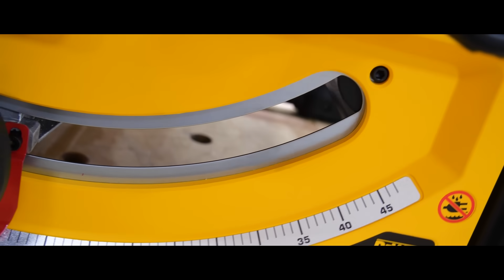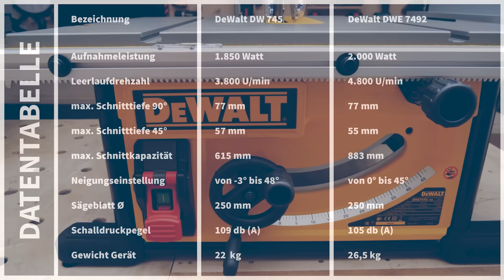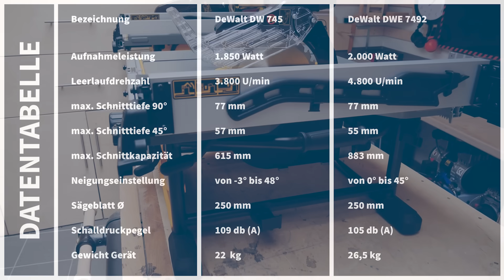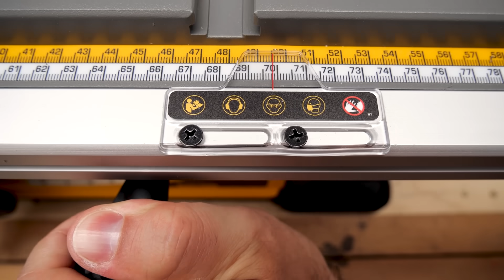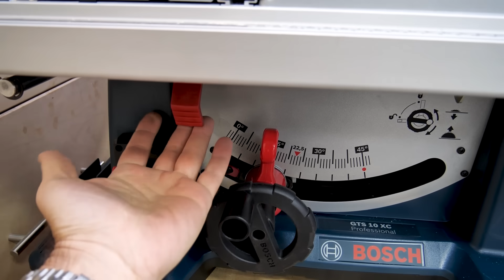🔥 Die Revolution | Von DeWalt DW745 zur DWE7492 - Das stellt alles auf den Kopf | inkl. Verlosung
Die beste Tischkreissäge in Ihrer Klasse? Kann die neue DeWalt auch mit der GTS10 bestehen? Ich zeige Euch die Unterschiede der DWE7492 zu Ihrem Vorgänger, der DWE745 in allen Details und ordne sie dann im Marktsegment ein.  Zur Datentabelle & Voting

🔻 INFOBOX  🔻

Hersteller-Ausstattungsvarianten:

🔝 DeWalt Tischkreissäge DWE7492 250 mm 2000 Watt mit Sägeblatt im Karton
Amazon Vergleich

🔝 DeWalt Tischkreissäge DW745 250mm 1850 Watt inkl. Parallelanschlag und Sägeblatt
Amazon Vergleich

Amazon Vergleich

Andere Artikel zu DeWalt:

🔝 DeWalt Kreuzlinienlaser, Kombilaser DW088K - XJ im Set im Koffer
Amazon Vergleich

🔝 DeWalt 18V Akku Winkelschleifer DCG412NT ohne Akku ohne Lader in T-Stak Box Gr .2
Amazon Vergleich

🔝 DeWalt Bohrhammer D25134K-QS mit SDS-plus und SSBF in TSTAK Box + GT Bohrersatz

🔝 Dewalt Akku-Bohrschrauber 12V DCD701D2-QW 2x 2,0 Ah Akku + Lader in TSTAK-Box
Amazon Vergleich

Video: 🔥 Die Revolution | Von DeWalt DW745 zur DWE7492 - Das stellt alles auf den Kopf